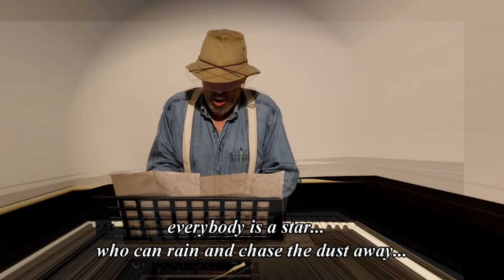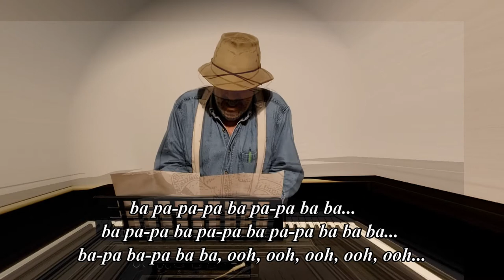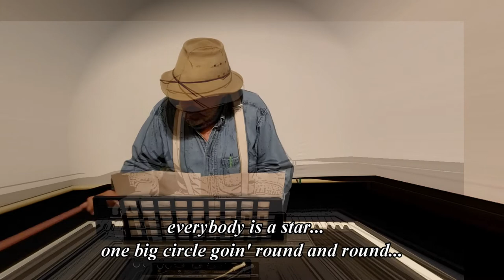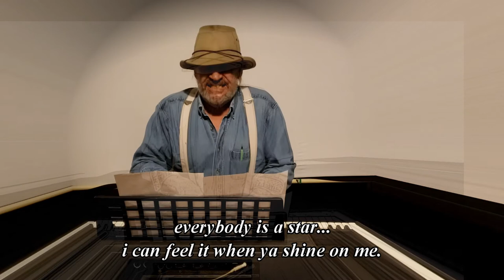everybody is a star (:~:)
this one is for pat c...
thank you... i really love this song...
i hope you like my rendition just for you, pat c. (:~:)